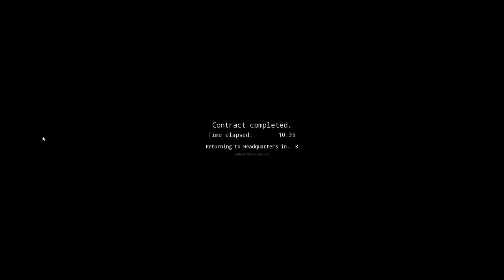Paranormal Cleanup | We Can't Be Left Alone